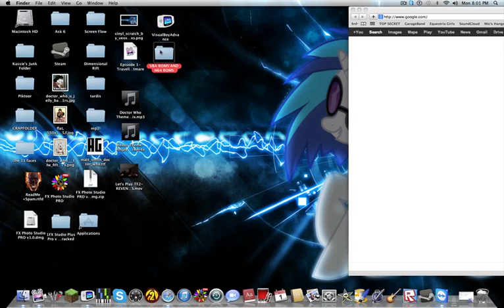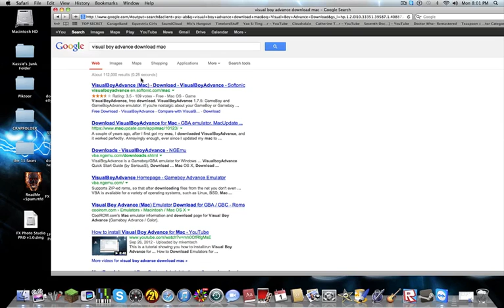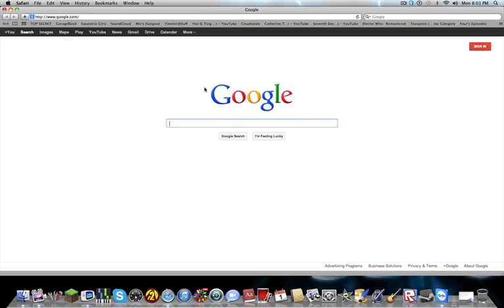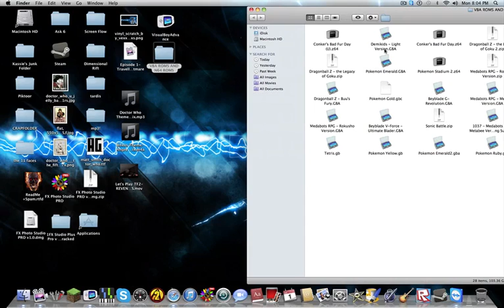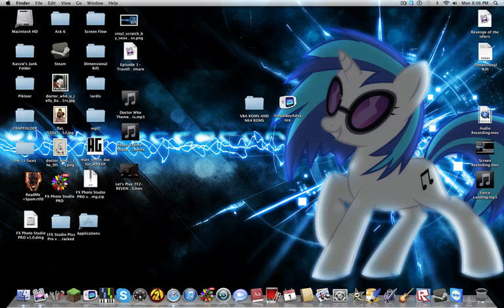How To - Set Up the VisualBoyAdvance Emulator (MAC OS X)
Credit to "przemysław świerczyński" for the Song. (for the link, anyway)